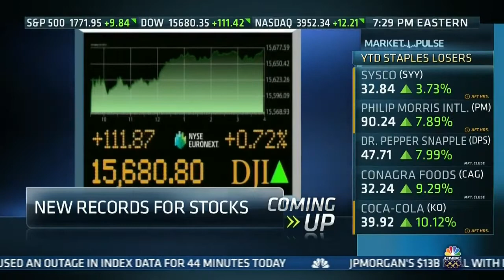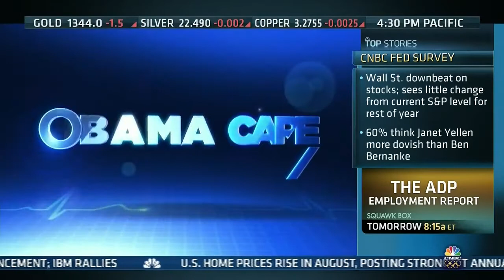Heath • ObamaCare broken promise: You can't keep your plan • Kudlow Report (10.29.13)